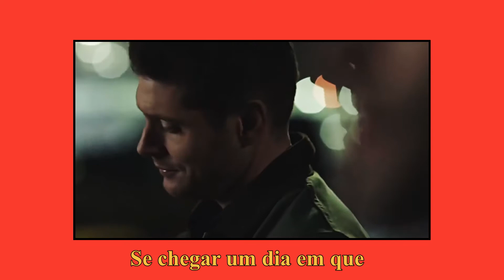Twenty one pilots - My Blood (Legendado)